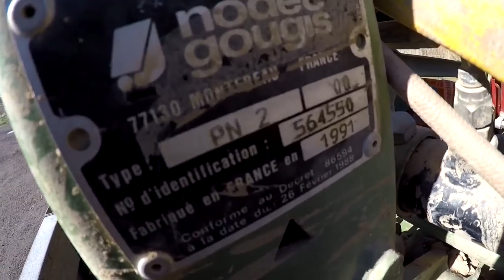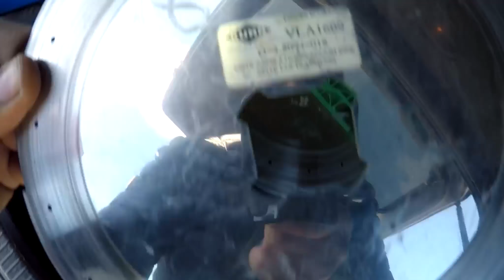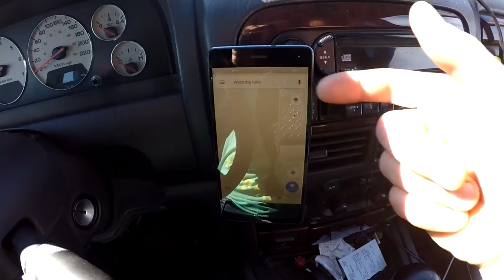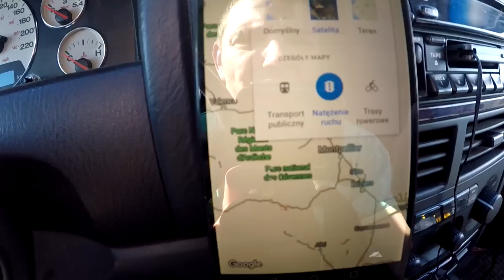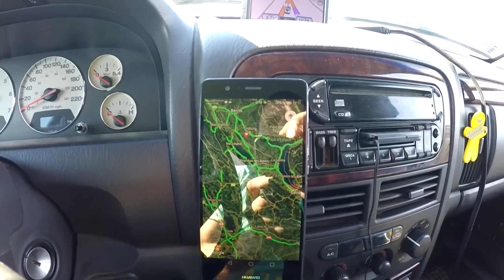#62 ⭐Nowy nabytek 2018⭐ siewnik Nodet Pneumasem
Niedzielny wypad do Francji po siewnik. Stresująca przeprawa przez góry, ale się udało.
Na filmie powiedziałem że kilometr autostrad kosztuje ok 1 euro, a chodziło mi o 1 euro na 10 km. Mój błąd.